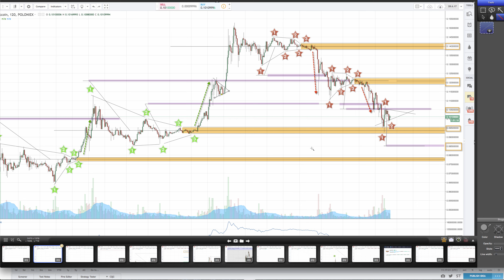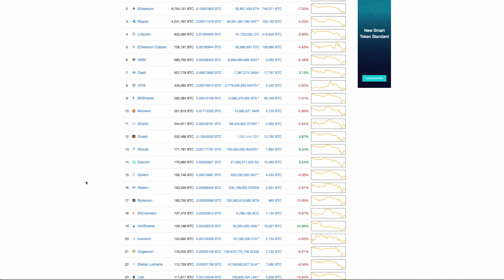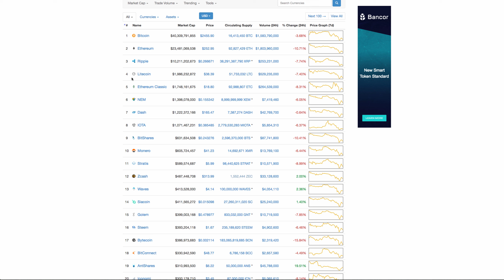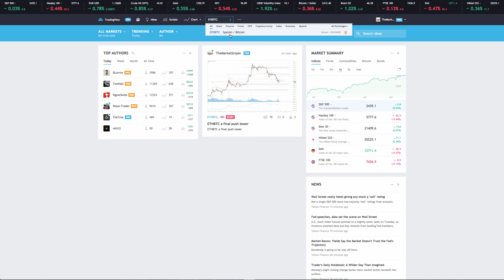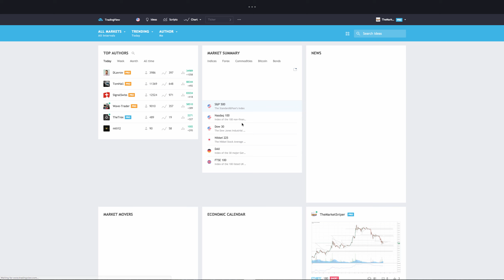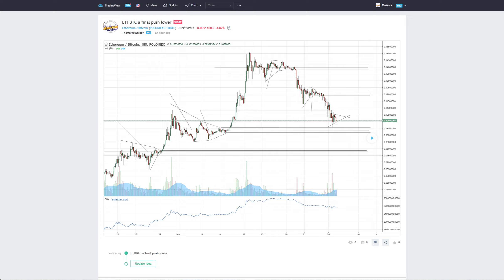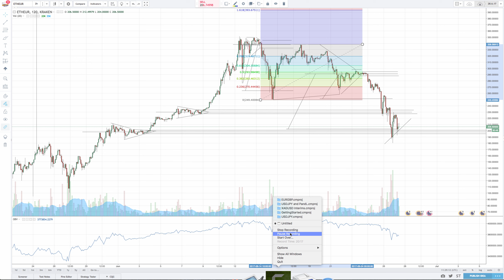Crypto Secular Bear possible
Crypto Secular Bear possible? 18 Steps to Lifestyle Trading Self Study on HVF Method to an Advanced Level.

Our Online Self  Study Program.

18 Steps to a Lifestyle Trader, with the Hunt Volatility Funnel Method

This professionally presented online program, through the New Kajabi Online platform, entails:

18 topics taken an hour at a time, spliced into 4 x 15 min consumable segments videos, for a full series starting at Alpha right through to Omega.

With additional Bonus and case Study material, plus an enticing Millionaire challenge.

Bonus’s included

Also Included, a free drop in visit for a day to our new Live Crypto Trading room, by appointment.

Plus a mid course, consult & chat with Francis, on your progress
One free of either a Trader Alert,

Trading day or other Market update webinar, as received by our Trading Metamorphosis Program clients

The 3x T’s – The Man who is Trader, Technical Analyst and Teacher.
About..

The 3x M’s – Where Mindset, Methodology meets Market [Ideal]

A chat on the amazing intersection between the Hunt Volatility Funnel Method & The trending continuation based Crypto markets

 The Crypto Sniper

The Links you need to get set up on Crypto:
UK Crypto Newbies

I am utilising Coinbase, and may open another account on a different exchange.

For unloading Fiat currency [GBP/USD/EUR/AUD/ZAR] for Crypto.

Here is Bullionvault, Silver vaulted in Singapore purchased in GBP is my main strand at present:

NOTHING I SAY SHOULD BE SEEN AS ADVICE FOR YOUR ACTIVITIES, I HAVE NO KNOWLEDGE OF YOUR CIRCUMSTANCES AND AM NOT A REGULATED ENTITY.
OWN ALL YOUR OWN DECISIONS, WIN OR LOSE.
IF ENGAGING ON A SHORT TIMEFRAME SET UP, BARE IN MIND YOU MAY HAVE TO SEE IT THROUGH OVER AWKWARD TIME PERIODS. THIS ACTIVITY IS NOT FOR EVERYONE, LIKE ANYTHING BOTH GOOD AND ‘LEARNING’ TIMES OCCUR.
GOOD LUCK, BE AN ADULT.

Exchanges – for trading between Cryptos

Also good to open is Kraken & Poloniex, Bittrex accounts, and get to level 3 clearance so you can move reasonable money in and out.